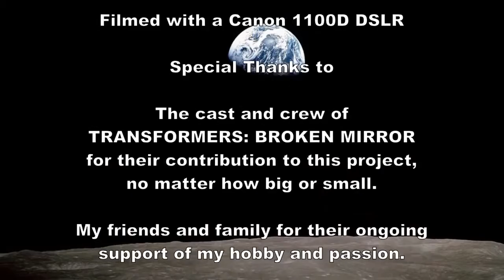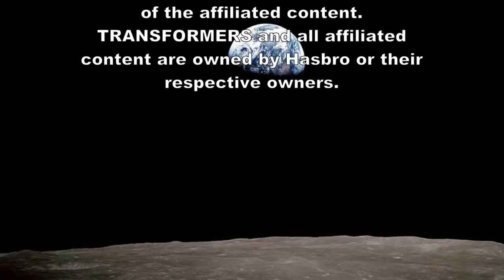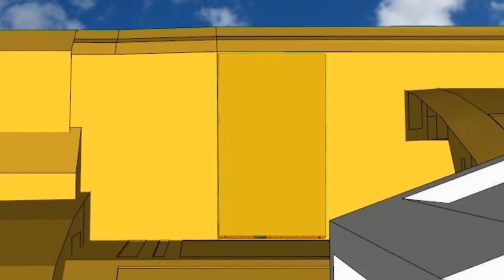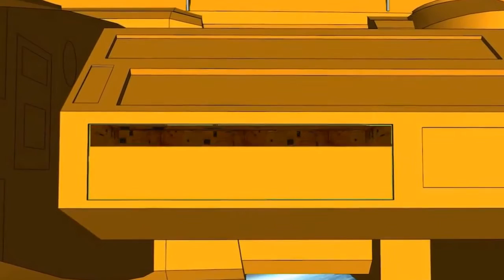Transformers: Broken Mirror Part 7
The tale of Broken Mirror concludes, as Grace discovers the true fate of her beloved Treadshot! TRANSFORMERS: BROKEN MIRROR is the first feature-length .

Autobots versus Autobots! With SG Optimus Prime's invasion imminent, the Autobots unveil their ace in the hole - the living superweapon Omega Supreme!

Treadshot's story begins! In the Shattered Glass Universe, the heroic Decepticon leader Megatron tasks Treadshot with a reconnaissance mission to Earth, .

The traitor revealed! Kick-Over's past is divulged as the SG Autobots make their move and Grace learns the truth behind Treadshot's stolen Pretender technology .